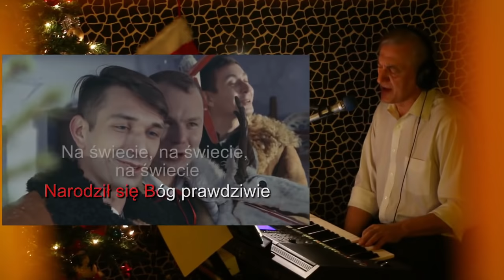Pastorałka od serca do ucha - cover BodzioGas + TEXT